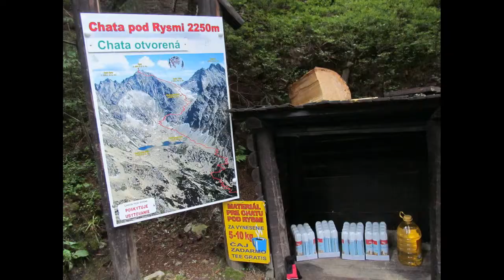Csorba-tó [ Strbské pleso ] - Tengerszem-csúcs [ Rysy ] 2013 07 14